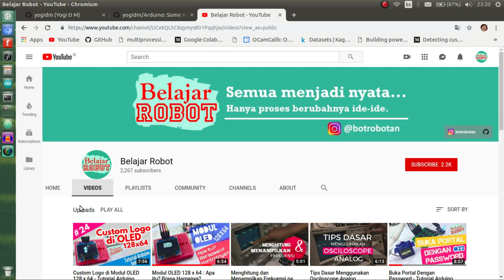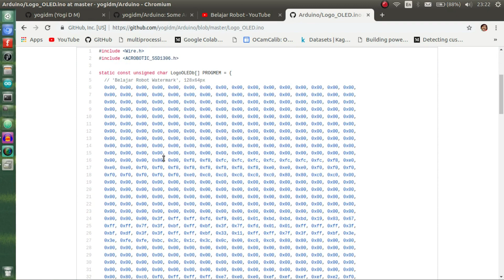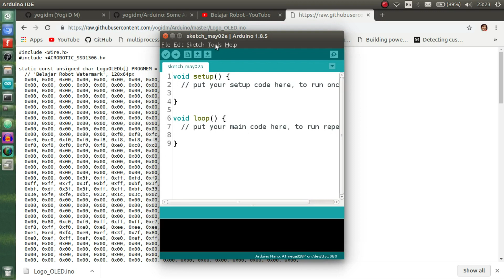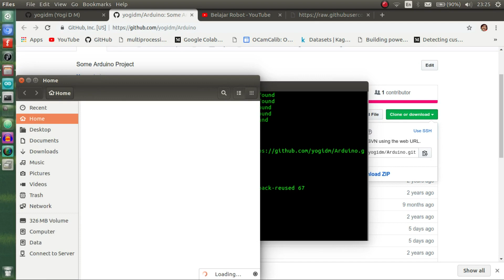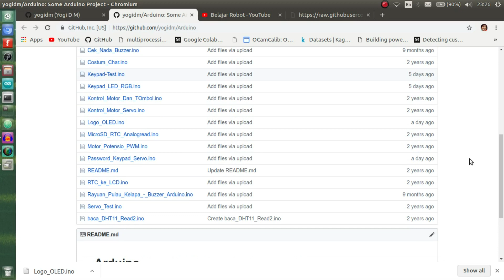Tutorial Arduino - Unduh Kode Arduino Belajar Robot di Repository Github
Video berikut menjelaskan bagaimana cara mengunduh semua koleksi kode arduino yang ada pada video Belajar Robot ini pada repository Github.com/yogidm/Arduino

Belajar Robot merupakan channel untuk berbagi pengetahuan seputar bagaimana cara kita membuat robot atau seputar dunia elektronika. Selain itu, dalam membuat video tutorial Arduino ini, kami memberikan kemudahan dalam penjelasan gambar rangkaian elektronika dan kualitas yang baik serta source code arduino yang dishare di repository, sehingga para menonton bisa belajar arduino mudah, belajar arduino gampang,  dalam mengenal arduino, baik dasar arduino, pemrograman arduino, dan proyek sederhana arduino. Arduino yang digunakan bisa arduino uno, arduino mega, maupun arduino nano.

Hormat Kami, Belajar Robot Team.

* Butuh bantuan lebih detil, hubungi kami atau komentar pada tiap video.
** Untuk donasi, kerjasama dan dukungan demi pengembangan channel ini, hubungi kami di akun Instagram @botrobotan